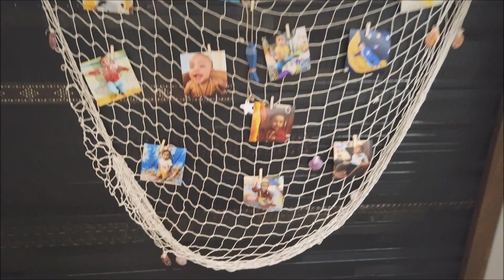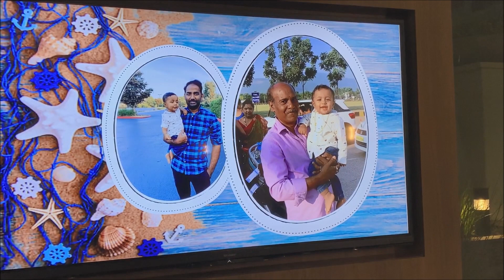1st Birthday | Tanay Vyas Pentakota | Nautical Theme 🚢 ⚓️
Our dearest son, little prince, naughty chiklu Tanay turned one on February 28th 2020. We had a pre birthday bash with our near and dear in Santa Clara, California two weeks ahead due to our planned move to North Carolina.

From the day we knew we were having a boy, we wanted him to have a nautical themed first birthday party. This is because we are beach lovers and love everything and anything about beach and ships.

As far as decorations, we did them all decorations ourselves. Tanay's Grandpa and mamu Prakash lent helping hands. Since we already knew the theme, we got everything beforehand.

A fishnet adorned with Tanay's 12-month photos welcomed our guests aboard. A customized backdrop, nautical artifacts, Tanay's favorite bunny, each of Tanay letters decorated with a nautical touch, white and blue balloons and flowers - all made up the center table. We built a DIY photo booth with a lighthouse flexi in the background and a ship in the front to sail-o-brate. Our guests enjoyed taking pictures there with the sailor hats.

Tanays daddy wanted to build a lighthouse and he made it happen. He used cardboard and adhesive paper for the tower and topped it with a wooden lantern with real light in it.

My friend Divya helped to make the cake and the dessert table included life rings made with mini donuts topped with red icing, sugar candies in the shape of fish, gummy ships in jello sea, individually wrapped cakes, and berry blue tropical punch.

We served a typical Indian dinner from The Yellow Chilli restaurant and the food especially the Gulab Jamun with rabdi was yum.